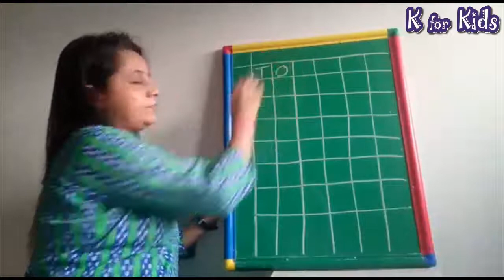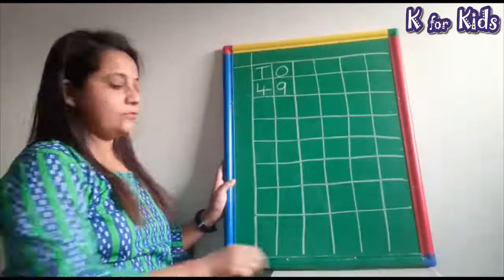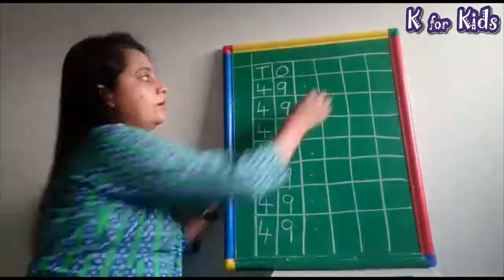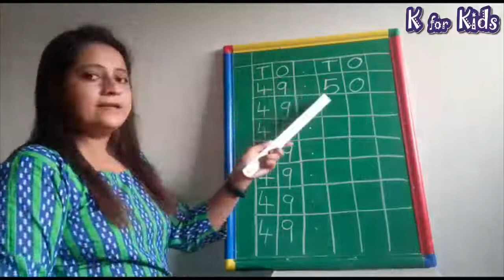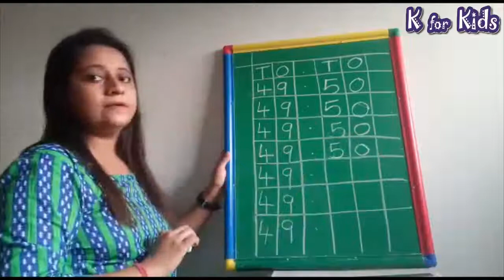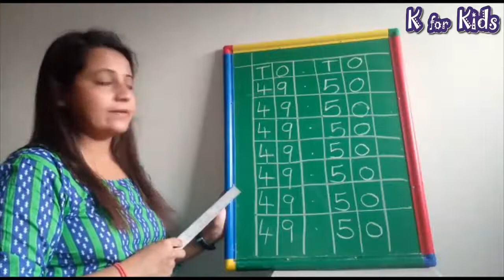Number 49 50 || Jr.KG || Virtual Class || K for Kids